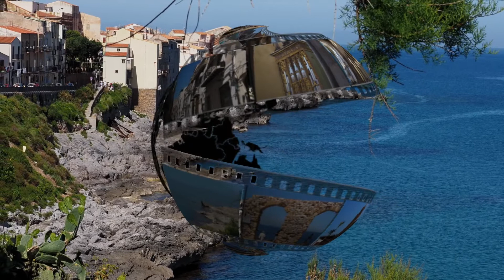Cefalù, cité balnéaire au riche patrimoine historique, Sicile • Italie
00:35 • le bord de mer
01:19 • dans les ruelles de la ville
02:19 • la cathédrale de Cefalù
04:21 • le lavoir du 12ème siècla

Découvrez dans cette vidéo la beauté époustouflante de Cefalù, cette cité balnéaire sicilienne qui abrite un riche patrimoine historique. Immergez-vous dans le charme inoubliable de la Cathédrale de Cefalù, un joyau de l'architecture normande et byzantine. Pour une exploration plus approfondie de Cefalù et de son incroyable cathédrale, nous vous invitons à consulter notre site en suivant ce lien Vous y trouverez des informations plus complètes et détaillées. De plus, si vous souhaitez en savoir plus sur l'Italie, ce magnifique pays qui nous offre des trésors tels que Cefalù, n'hésitez pas à visiter notre page sur l'Italie Pour nos visiteurs internationaux, une version anglaise ainsi qu'une version néerlandaise de la vidéo sont disponibles sur notre site.

Note : Bien que la musique traditionnelle italienne aurait été appropriée pour le film "Cefalù, cité balnéaire au riche patrimoine historique, Sicile • Italie", des questions de droits d'auteur nous obligent à utiliser des musiques libres de droits. Malgré notre attention dans la sélection, certains pourraient regretter ce choix, nécessaire pour éviter d'éventuelles poursuites. Cette décision, bien que difficile, est la seule solution viable.